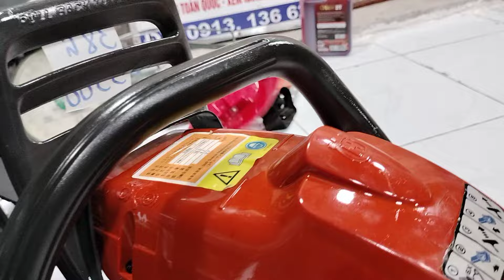(3/7/2024) lô G12 máy cắt và cưa xích nhật bãi/0913136620/Mitsu TL33_Honda gx 25_Rioby_kiorit27